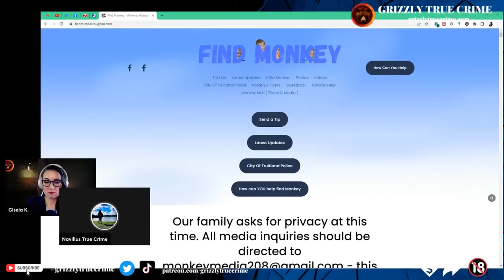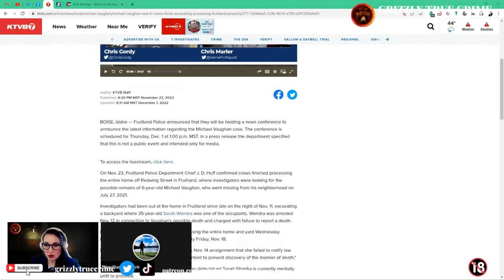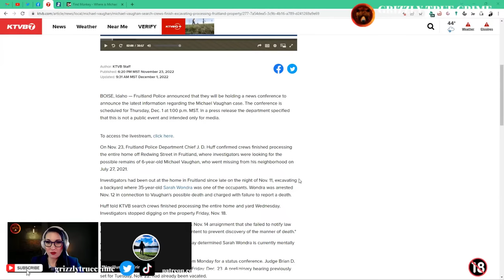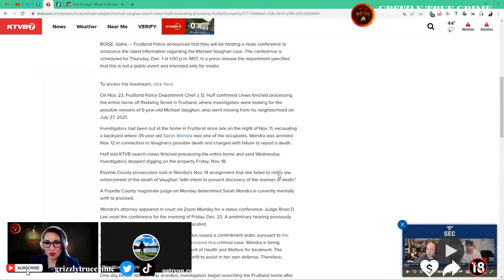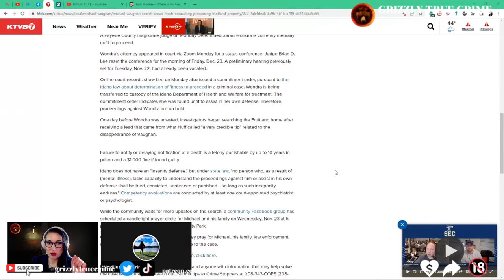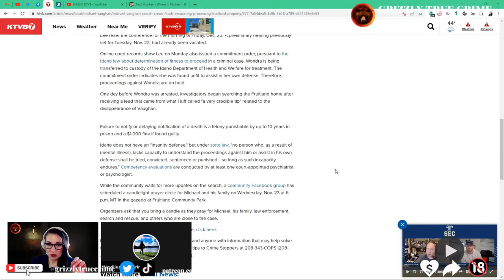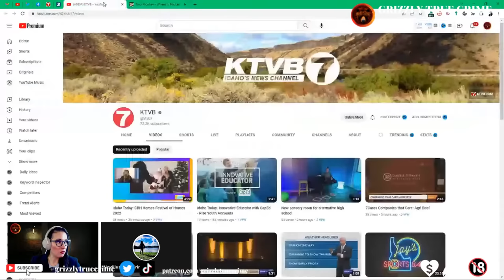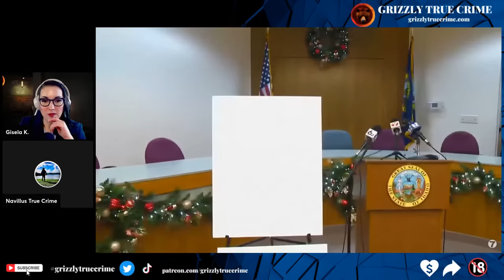Michael Monkey Vaughan: Press Conference December 2022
Michael Joseph "Monkey" Vaughan (6) was last seen 3 days after his 5th birthday on July 27th, 2021 at his home in Fruitland, Idaho. The police have narrowed down the time of his disappearance to between 6:40 PM and 7PM on that day.

He was wearing a light blue Minecraft shirt, black spandex boxer briefs, and blue flip flops. Neighbors reported seeing him knocking on doors on his street before he disappeared. His dad, Tyler, was in a back room in the house with Michael's little sister, Arya, and he was on the phone ordering pizza. When he looked for Michael, he could no longer find him, panicked, called his partner Brandi, and then called the police to report Michael missing at 7.21 PM.

The police excavated the back yard of Stacy Wondra and her partner James, stating that a credible lead led them to look there for Michael's remains. In today's press conference, we hope to learn that they were able to find him and that justice will be served.